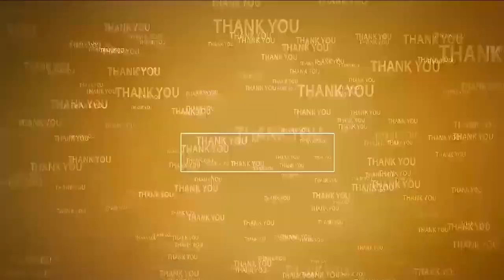హ్యాపీ బ‌ర్త్ డే ఆసీఫ్ బాషా సార్‌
- ప్ర‌గ‌తి చారిటీస్‌లో అనాధ‌ల‌కు అన్న‌దానం
- ర‌క్త‌దాన శిబిరం